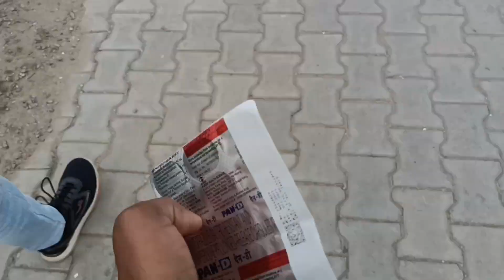video suting time (shoyabkhan) soumya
bengali love vlogs
pink floyd
pink floyd live
pink floyd time
pink floyd official
how to vlog
filmmaking
my first vlog
Video shooting vlog
odia film
odia movie shooting set
Suting time video odia